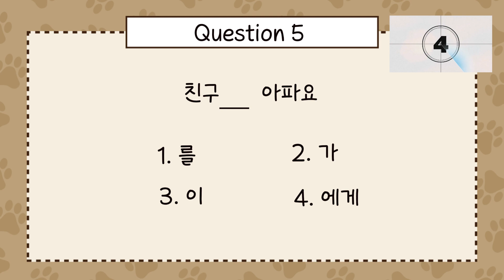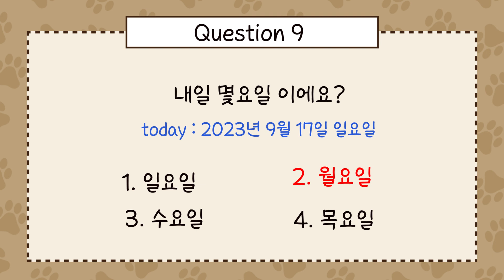Korean Grammar Quiz for beginners 04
Questions are prepared in each language  ➡️  Check the subtitles
10 Basic Korean Grammar Quiz
Memories Korean Grammar Fast 💕